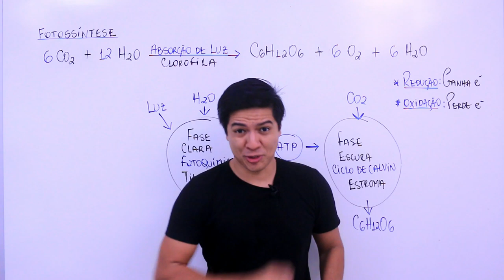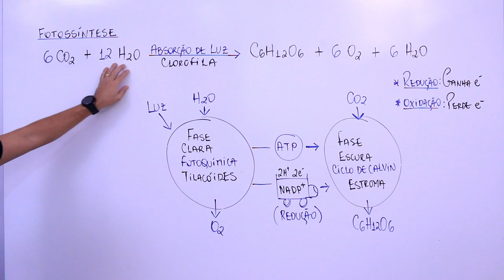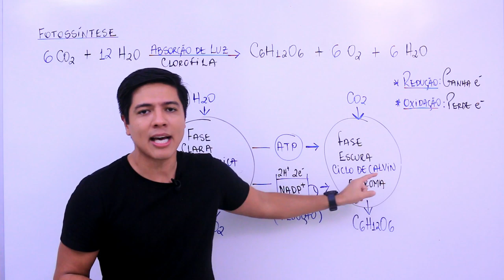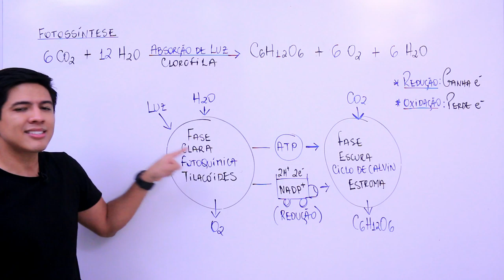FOTOSSíNTESE - DICA ENEM - Prof. Kennedy Ramos